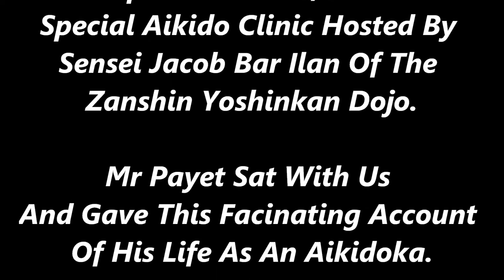An Evening With Yoshinkan Aikido Shihan - Jacques Payet Part 4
Part 4 Of An Interview With 7th Dan Shihan Jacques payet Of Yoshinkan Aikido
Payet Shihan came to Israel And Conducted A Special Aikido Clinic In September 2012.
Sensei Gadi Shorr Of Core AIkido Interviewed Him.

ערב במחיצתו של שיהאן ז'אק פאייט - חלק רביעי